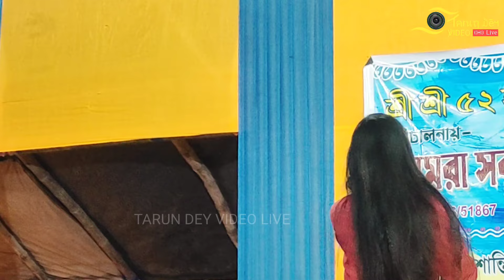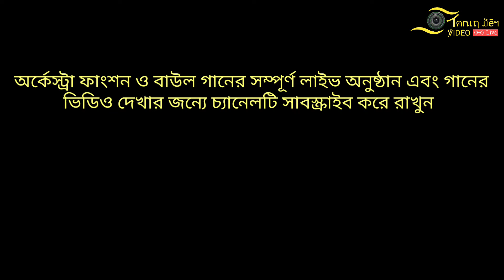প্রান্তিকা মন্ডল। দুহাত তুলে বলরে কৃষ্ণ নাম। Prantika Mondal। Du Hat Tule Bol Re Krishna Naam